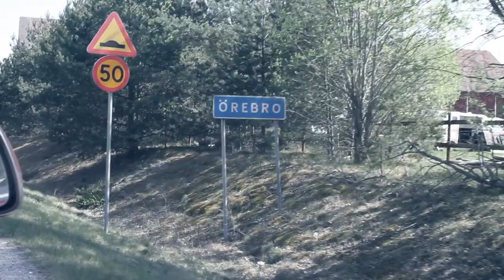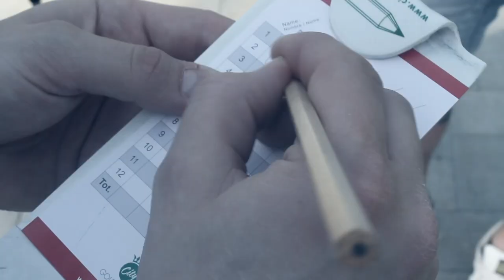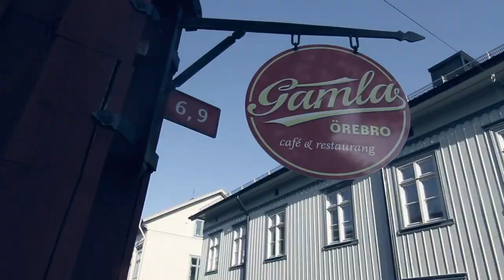Örebrosöner - Hjälmarens grund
Vår hyllningslåt till vår underbara hemstad Örebro!

Musik&Text:
Daniel Norén
William Ingvarsson
Freddie Liljegren
Kristoffer Larsson

ÖRERBROSÖNER
Sång / Gitarr - Freddie Liljegren
Gitarr - William Ingvarsson
Bas - Kristoffer Larsson
Trummor - Daniel Norén